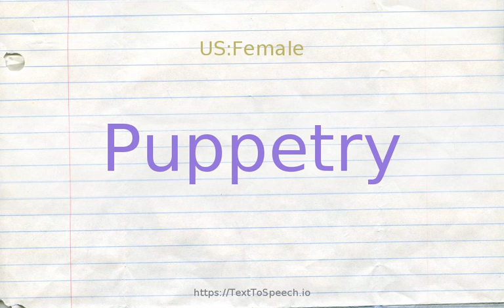How to pronounce puppetry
Learn how to say Puppetry in English correctly with TextToSpeech.io free pronunciation tutorials. American & British English pronunciation of male & female voices provided in videos. Check them out!

    Puppetry definitions:
    (n): a stilted dramatic performance (as if by puppets)
    (n): the art of making puppets and presenting puppet shows